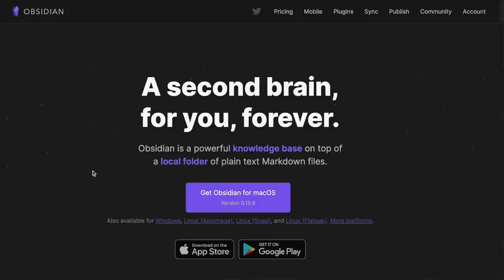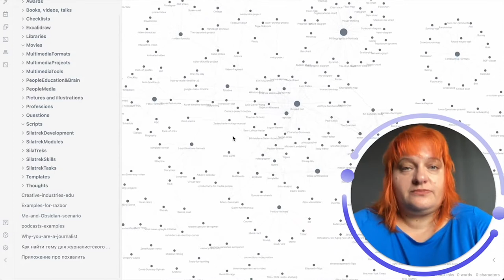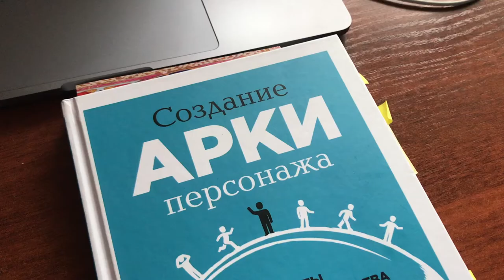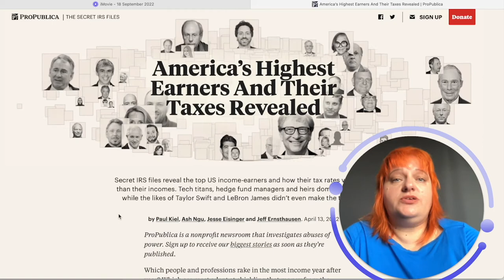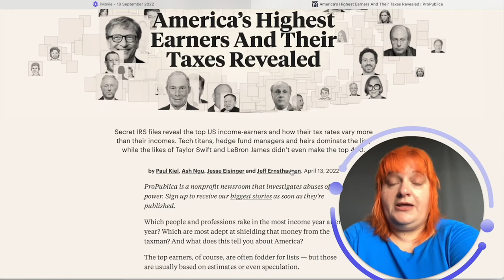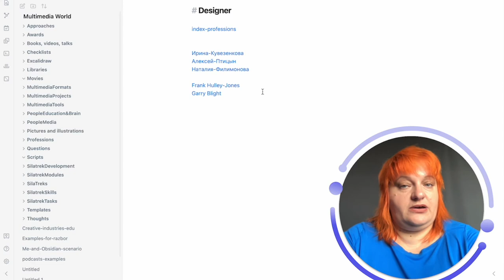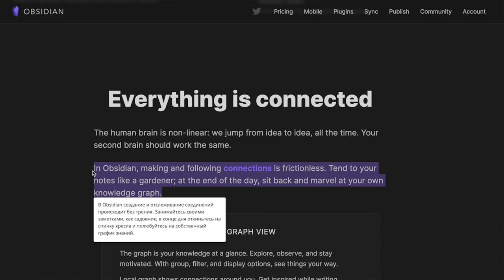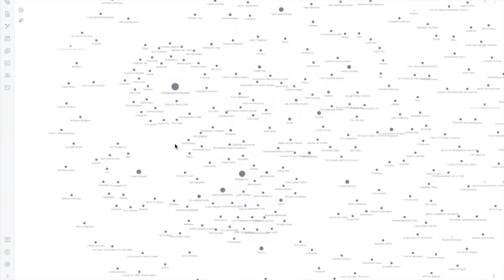Как я веду и упорядочиваю заметки в Obsidian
В моей голове идеи связаны с цитатами, факты с персонажами, имена людей с проектами, форматы с инструментами. Всё со всем связано, а не разложено по полочкам и закрытым папкам. Я искала софт или сервис, как можно было бы организовывать большие объемы моих заметок и материалов, удобно связывая их в сеть.  И нашла Obsidian.

Я — мультимедийный продюсер и автор курсов по мультимедиа сторителлингу и журналистике. Поэтому мой опыт использования Obsidian для ведения и упорядочивания заметок, конечно же, связан с моей преподавательской, продюсерской и редакторской деятельностью. Рассказываю о том, как перешла от традиционных методов хранения информации к более эффективной системе, позволяющей связывать заметки, идеи, цитаты и проекты в единую информационную систему. Видео не только покажет принципы управления информацией в Obsidian, но и даст понимание, как можно организовать свой "второй информационный мозг".

Этот ролик будет полезен преподавателям, магистрантам, возможно студентам бакалавриата. Obsidian помогает исследователям структурировать разнообразный материал, прочитанные книги, результаты экспериментов, размышления по поводу и заметки на полях.

00:00 Интро
00:39 Жизнь до Obsidian и что мне не нравится в папках
03:06 Как выглядит Obsidian — программа для «создания второго мозга»
05:05 Три стандартных ситуации, когда я использую Обсидиан
05:43 Читаю книгу — делаю заметки
07:12 Хожу, думаю — делаю заметки
07:42 Нахожу интересный проект — делаю заметки, вношу в базу
11:52 Мои четыре принципа ведения заметок
16:48 Как растет моя личная информационная сеть